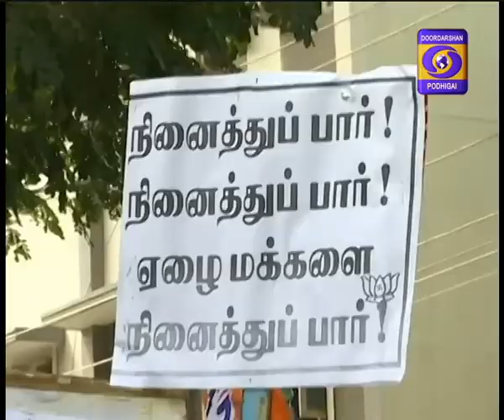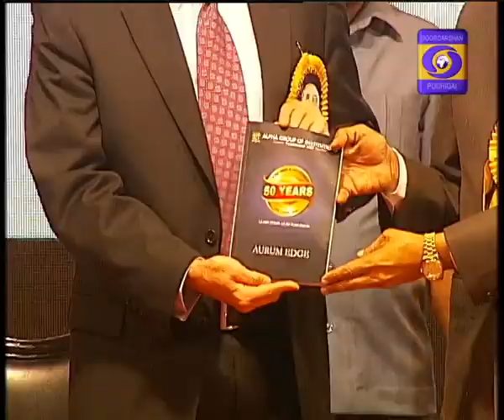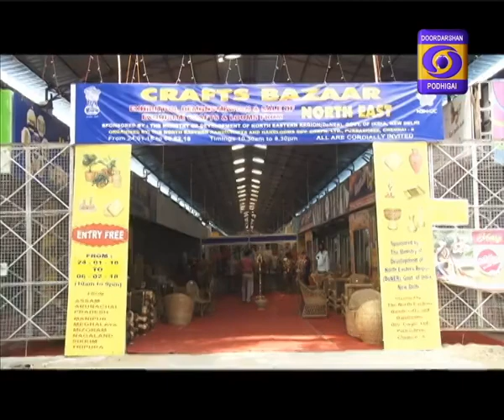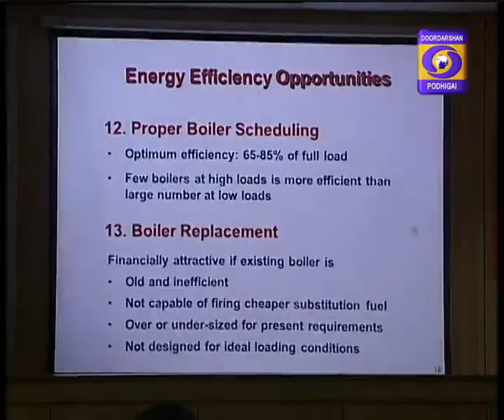24 01 2018 8PM PODHIGAI NEWS